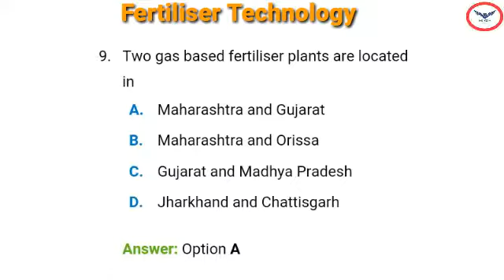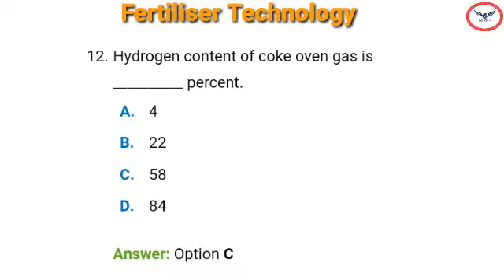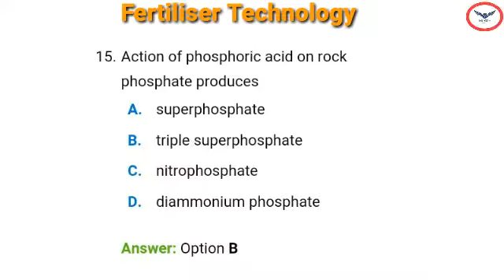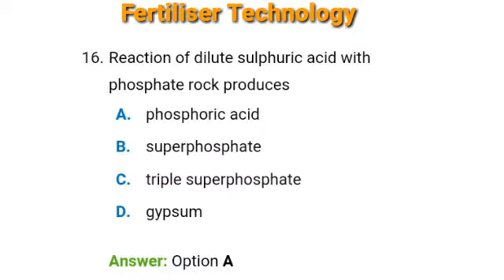Chemical Engineering | GATE Exam | Fertiliser Technology | Part 2 | Interview Q & A.